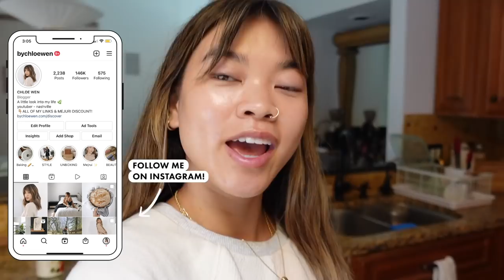NEW Lulu & Georgia outdoor patio furniture! Event at Soho House Nashville, CB2 light instal | VLOG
Lots of home updates here!! New Lulu and Georgia Outdoor patio furniture, CB2 modern pendant light for the dining room, going to an event at Soho House Nashville!

Madewell two tone sweatshirt

Mejuri Rope Chain Necklace- no longer available :(

Silk Scrunchies

Giorgio Armani Luminous Silk Foundation (shade 4.5)

Tarte Cosmetics Beauty Sponge

Charlotte Tilbury Airbrush Matte Bronzer Powder

Charlotte Tilbury Bronzing Brush

ILIA Beauty highlighting powder shade decades

Abercrombie & Fitch Sunday Sweat-shorts

My Birkenstocks

CB2 Pendant Dining Room Light

CB2 Glass dinging room table

Lulu & Georgia Dining Chairs

Charlotte Tilbury Pillow Talk Lipstick

Abercrombie Strapless Dress

Petal & pup Green Dress

YSL Cassandra medium chain bag in Canvas

Dolce Vita Pearl Heels

Lulu & Georgia Outdoor Couch

Lulu & Georgia Outdoor Chairs

Lulu & Georgia coffee table that we ordered

Lulu & Georgia side table that we ordered

Lulu & Georgia Outdoor Rug (we got the 8x10)

My Vlog Camera

My camera Tripod

Hobo Leather Shoulder Bag

Our place X Selena Gomez glass cups

Our Place X Selena Gomez Perfect Pot

Outdoor chair covers

Free People Tank Bra

Free People Bike Shorts

Ray Ban Sunglasses